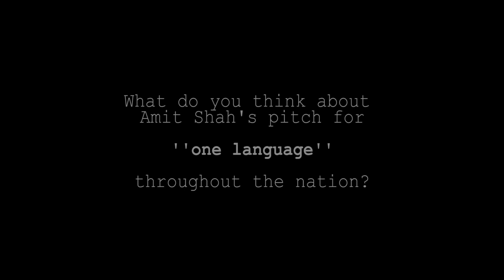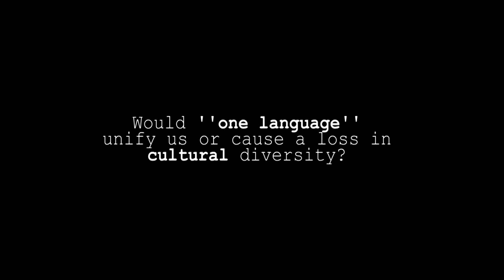The sentiments of Hindi speakers on Hindi Diwas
Many questions have surfaced along with the sentiments of Hindi speakers this Hindi Diwas. While Union Home Minister, Amit Shah intends to 'unify' a multi-faceted nation like India with 'ONE LANGUAGE' , the Mojo Team dives into the diverse crowd that identifies with the language 'HINDI'. Explore the assorted opinions of Hindi speakers in this Mojo Story led by our reporter, Aishwarya Rachael Massey.